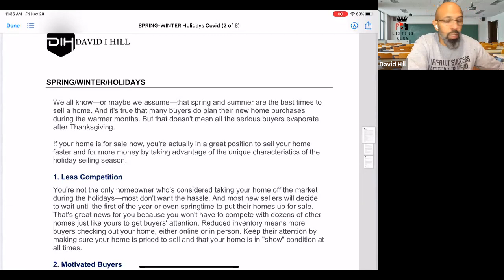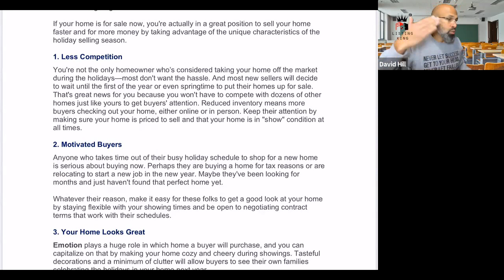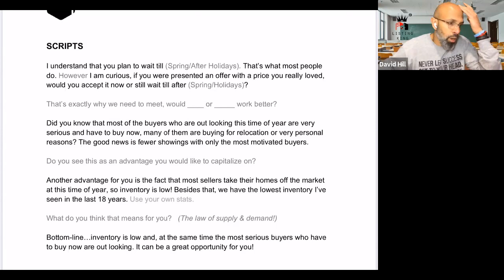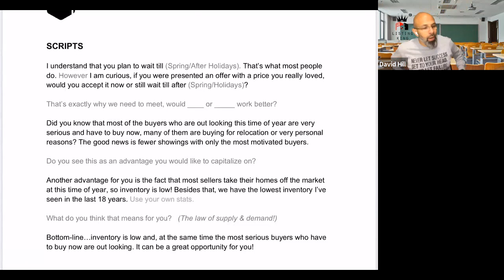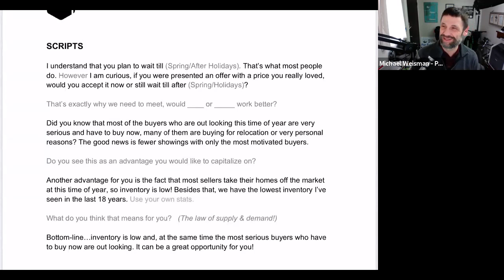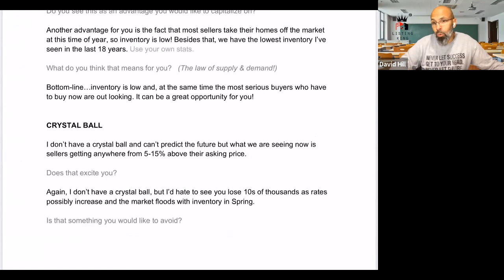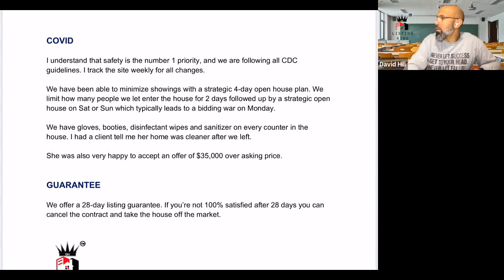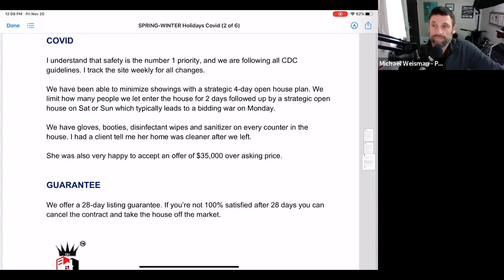Seller Script Off - Holidays, Waiting Till Spring, Covid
Live role play session on dealing with sellers who are waiting till after the holidays or till the spring market. Join Michael Weisman and I as we answer questions and do live role play scenarios. or zoom 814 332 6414 and it will be streamed live into Facebook Group Path to Mastery

for a 30 m inute call with David